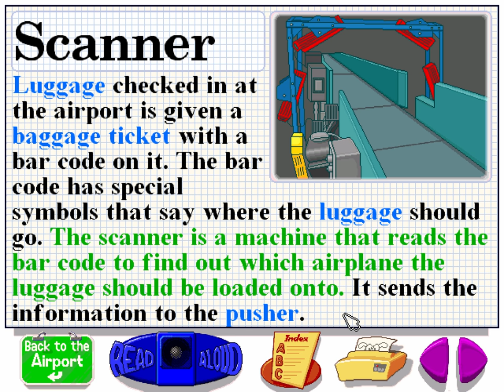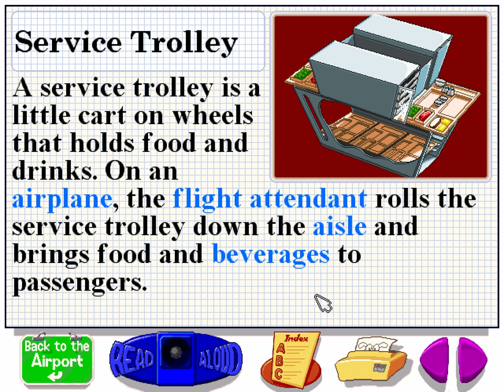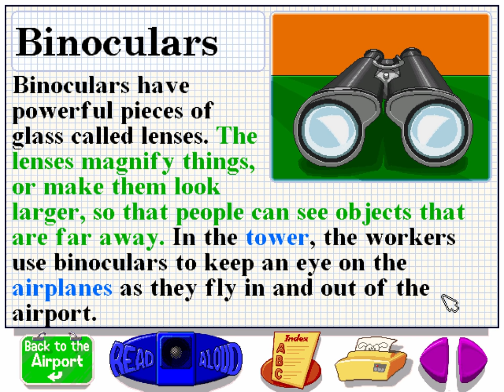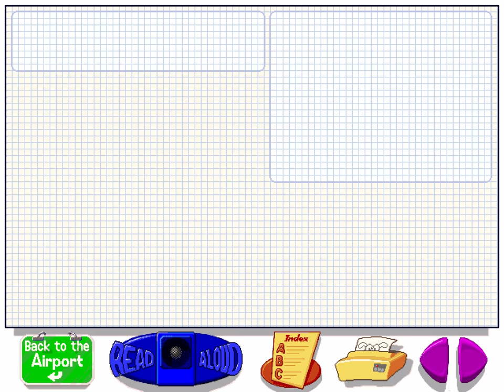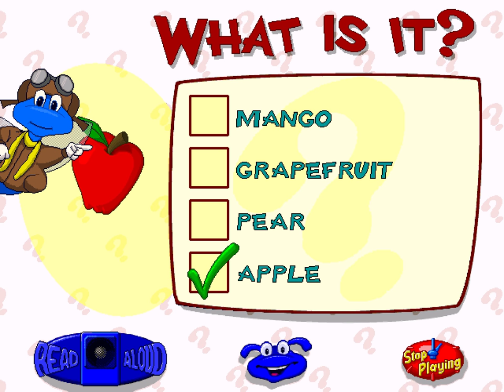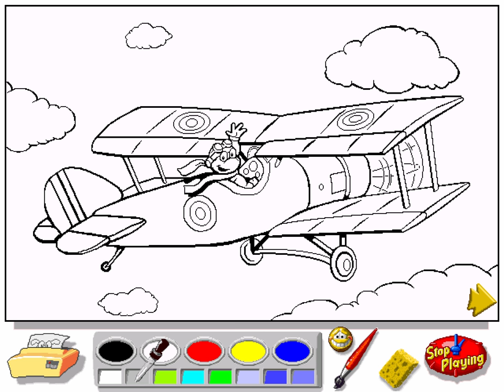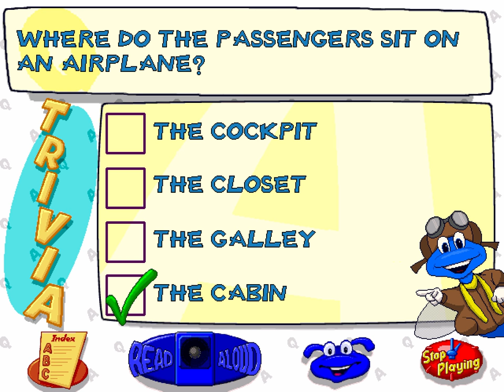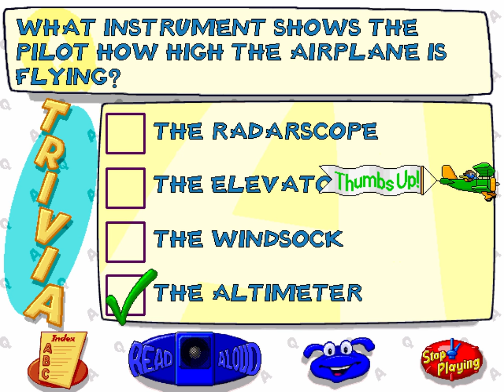Longplay: Junior Field Trips - Let's Explore the Airport (1995) | 4K/60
Let's Explore the Airport captures all of the fun, energy, and excitement of a real, working airport. Kids can check out the ticket counter in the main terminal, work the controls in the cockpit of the Concord, and see how the ground crew prepares the planes.

100% everthing, except for Level 99 of the Lost Luggage minigame since chance of winning that is 1 out of 40.000 based on RNG. Tried for hours. No luck.